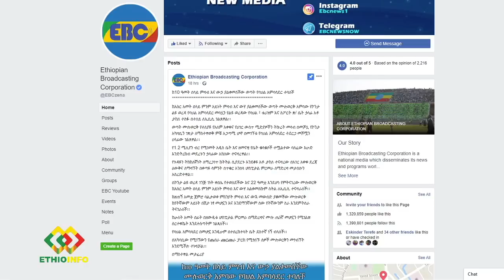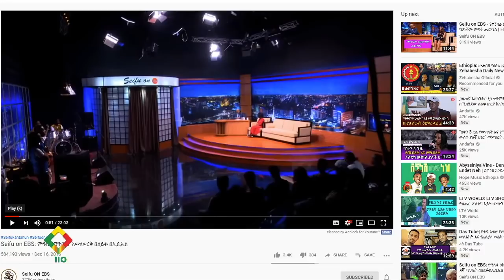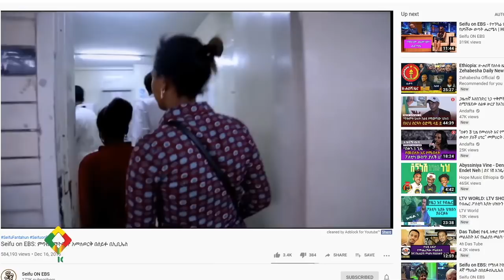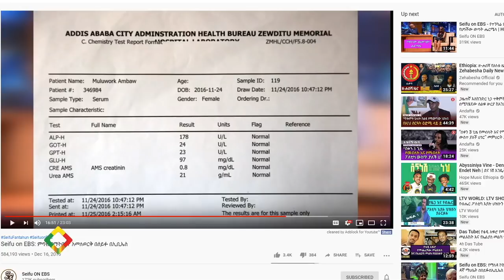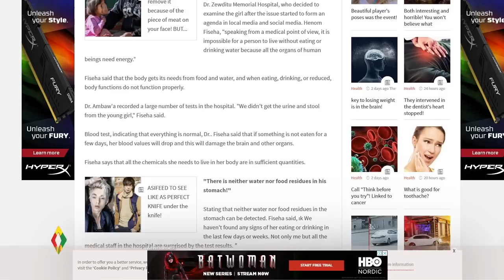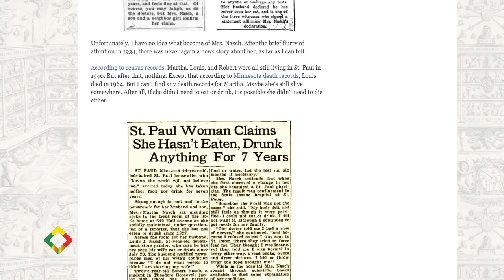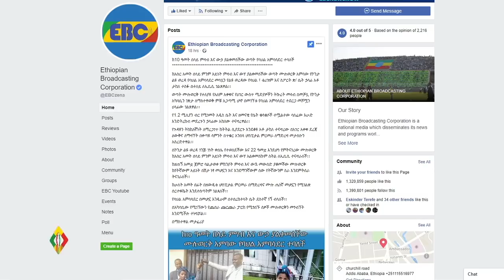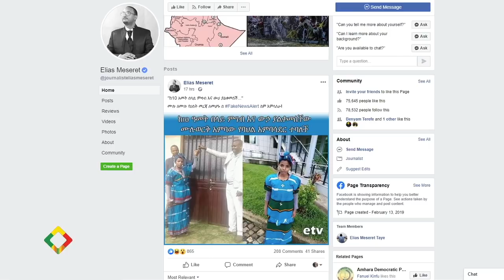ምግብ የማትበላው ሙሉወርቅ አምባው አነጋጋሪ ታሪክ Ethiopian Muluwork Ambaw hasn't eaten or drank for 13 years.